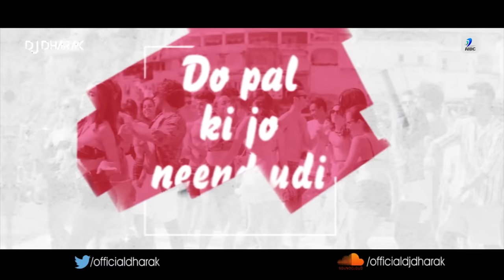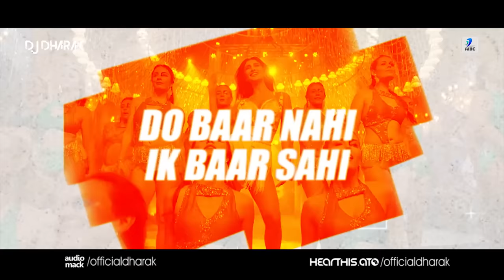Ghungroo (Remix) | DJ Dharak | War | Hrithik Roshan | Vaani Kapoor | Ghungroo Toot Gaye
Watch Out Ghungroo Remix - DJ Dharak

Ghungroo (Remix) | DJ Dharak | War | Hrithik Roshan | Vaani Kapoor | Vishal and Shekhar | Arijit Singh | Shilpa Rao | Tu Aise Zor Se Naachi Aaj Ke Ghungroo Toot Gaye

Song: Ghungroo Song (Remix)
Remix By: DJ Dharak
Release By: AIDC

Song: Ghungroo
Singers: Arijit Singh, Shilpa Rao
Lyrics: Kumaar
Recording Studio: Vishal and Shekhar Studio, Voices Recorded by: Abhay Rumde (Purple Haze Studio)
Mixed By: Vijay Dayal (YRF Studios)
Mastered By: Donal Whelan (Mastering World, Wales - UK)

Additional Music Credits:
Song Programming: Abhijit Nalani

Choreography: Bosco - Caesar, Tushar Kalia

Lyrics -
In The Sun And Sand And The Sea In The Night
And I Am Feeling Alright And I Am Feeling Alright

Kyun Lamhe Kharaab Karein
Aa Galti Behisaab Karein
Do Pal Ki Jo Neend Udi
Aa Poore Saare Khwaab Karein
Kya Karne Hain Umron Ke Vaade
Yeh Jo Rehte Hain Rehne De Aadhe

Do Baar Nahin
Ik Baar Sahi
Ik Raat Ki Karle Tu Yaari
Subah Tak Maan Ke Meri Baat
Tu Aise Zor Se Naachi Aaj
Ke Ghungroo Toot Gaye

Chhod Ke Saari Sharm Aur Laaj
Main Aise Zor Se Naachi Aaj

Do Baar Nahin
Ik Baar Sahi
Subah tak thaam ke tera haath